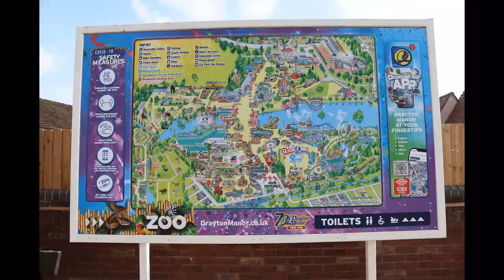Trip To Drayton Manor Thomas Land With Adriaan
This is the first part of our trip to Drayton Manor Thomas land and there is much more to come. This only Thomas Land and Adriaan much enjoyed this and has been very excited the whole trip. Also look at our facebook page and TikTok Adriaan's Life